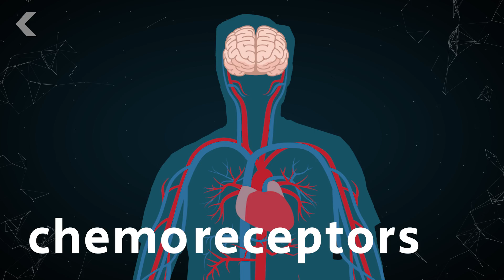Are You Thinking About Breathing While You Read This? (Now You Are)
What really drives us to breathe? And how dangerous is it to hyperventilate and hold your breath?

"As far as extreme sports go, free diving is among the most challenging. Divers push the limits of human evolution by descending hundreds of meters below the surface, fighting massive levels of water pressure and minutes without oxygen. Patrick Musimu, a leading figure and eventual victim of freediving, rejected the term "extreme sport," calling it an adventure."

Why is Hyperventilation Bad for Freediving?
" For a start, hyperventilation has almost no effect on the arterial partial pressure of oxygen. It's true that there is a small gain to be had in this department (something like 1-2 KPa) but since the haemoglobin (where most of the oxygen is stored) is already 100% saturated with normal breathing, the actual volume of extra oxygen you get by doing this is really really small. It's a big myth, therefore, that "hyperventilation oxygenates the blood more" or other similarly offensive nonsense. Please don't spread it around any further!"

Big Question: Why Does Tap Water Go Stale Overnight?
"You go to sleep with a cool, fresh glass of tap water by your bed and wake up to it tasting decidedly...off. Ever so slightly more dirt-like, I'd say. Musty, heavy, or oily, others have said. The taste difference is subtle and hard to describe, in a way that leads people who haven't noticed to claim it doesn't exist. So naturally, I called up a scientist to sort things out."

Written By: Sapna Parikh